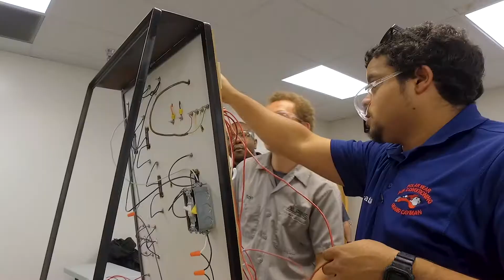Polar Bear Air Conditioning - Lennox Build-A-Tech Training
Polar Bear employees Nathan & Caroline were sent to Lennox's HQ in Dallas, Texas to participate in the Build-A-Tech training program. Watch the video for a look inside the training program, and the experience of our two fantastic technicians.

PB AC
Air conditioning services and install
24/7 emergency repair